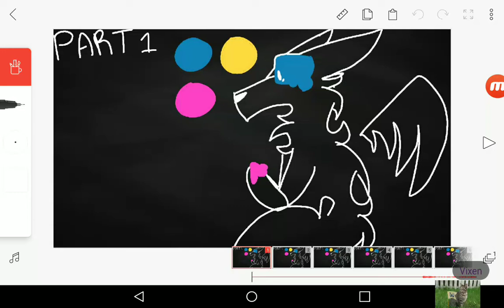-C A N I R E S E T ?- MAP :0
Yep that's right. A map! Please read the rules and add the code word

+There are 16 parts in total. 2 parts EACH  person
+No fighting for parts please
+It's not First come first serve. You need to at least have ANIMATED before. No experience needed In MAPS
+Please don't beg or plead for a part. I'll just ignore you.
+The color key is in the video. The yellow color Can be outline of the character or white can be outline color.
+No INTENSE gore. This is sad themed, not super gore.
+If you had something traumatic happened in your life, please I encorage you to join.
+Nothing sexual in the video.
+THIS video is for anything sad, traumatic, death, suicidal, self harm, bullying or etc happening/happened in your life. Code word is Cookies
+Send me a link in the comment pinned.
+Put your channel name in the TOP RIGHT CORNER.
+Extensions are only 4 days. You don't finish, you get kicked out. Simple :)
+Due date is April 30th
Parts
✔= Done
🐇=WIP seen
🌅= Not done

1.Pebble Dog
2.Pebble Dog
3.Pebble Dog
4.
5.Ocean Blue
6.Ocean Blue
7.Ocean blue
8.
9.
10.
11.
12.
13.
14.
15.
16.

Back- ups. You can never have to many
1.
2.
3.
4.
5.

New code word is Rosie. I wanna see how many people make it this far.